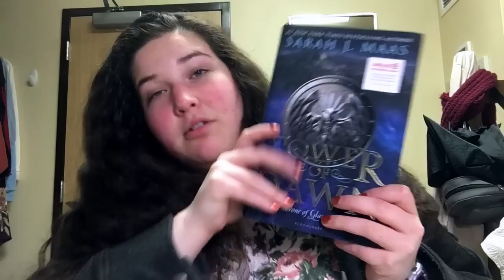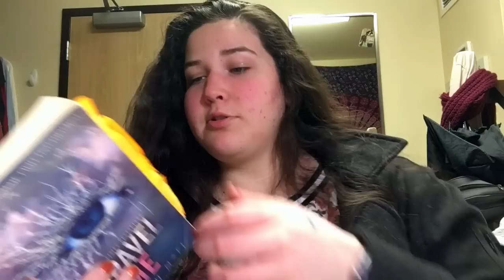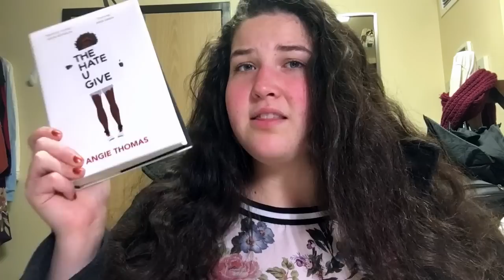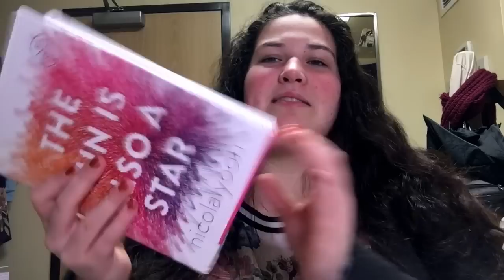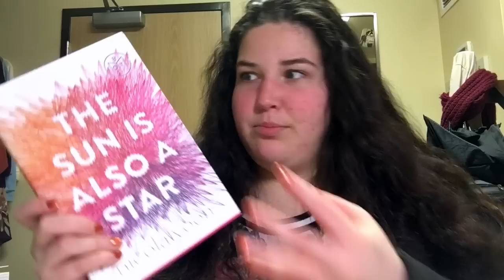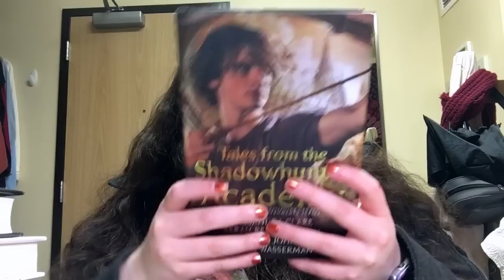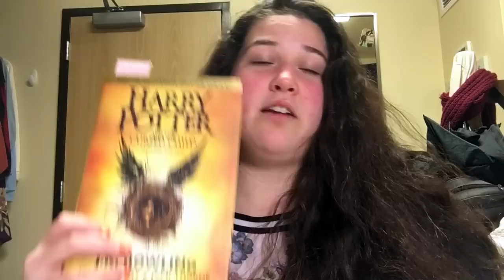End of Year TBR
CHECK OUT THE BOOKS I'VE PURCHASED ON BOOKOUTLET!

LET'S CHAT!